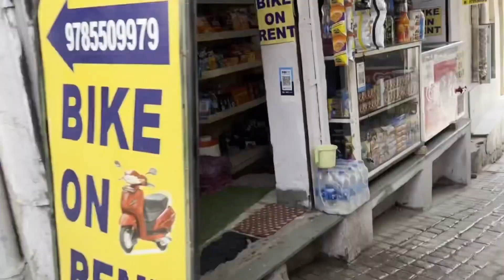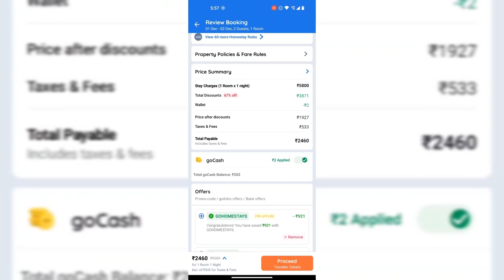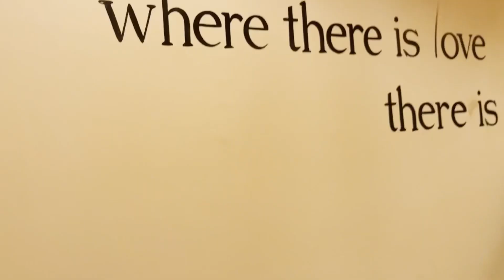4-Star Hotel under 2000/- | Best Budget Hotel in Udaipur | Beautiful Luxury Hotel | Rajasthan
Hello People!

We would love to share our experience of best boutique hotel we stayed in Udaipur on a budget. Totally loved the experience and hope you will also enjoy watching this video as much as we did making this for you!

OTC by 4 Laal Ghat - the best budget hotel near Lake pichola. Whenever you visit Udaipur try to stay near Lake Pichola.

Hotel is located in the heart of Udaipur and nearest to City Palace, Lake Pichola, Jagdish Mandir, Lake Palace and Karni Mata Mandir.

With mesmerizing view of sunset and sunrise from the roof top cafe. And none the less best of the best breakfasts ever. If you like this hotel and wish to plan anytime soon don't forget to add breakfast to you deal.

Well that was the best part about staying here, breakfast was unlimited and really mouth watering. Honestly it was better than a lot of 4 star hotels I have been too and we strongly recommend that 🫶

Chapters of this short video:

0:00 Trailer & Introduction
0:20 Mount Abu to Udaipur by Road
0:35 How to book hotel & Price
1:20 Hotel Overview
1:50 Dinning area
2:05 Roof top cafe
2:25 Room tour
3:00 Morning view from hotel
3:20 Yummy Breakfast
3:40 See you again ❤️

Till we see you again next time take care 🫶

Udaipur Hotel
Udaipur best budget hotel
Udaipur hotel under 2k
Hotel near City Palace
Hotel near Jagdish Mandir
Best boutique hotel
Best roof top cafe hotel
Budget hotel
Best places to visit in Udaipur
Mount Abu to Udaipur by Road
How to plan udaipur trip
Udaipur travel guide 2023
Udaipur 4 star hotels
Rajasthan dairies
Luxury hotel in Udaipur
Magical Lake Pichola